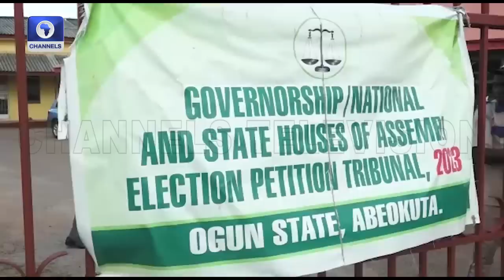Thugs Storm Ogun Tribunal Premises, Flog Ex-PDP Gov Aspirant Sowunmi, Others